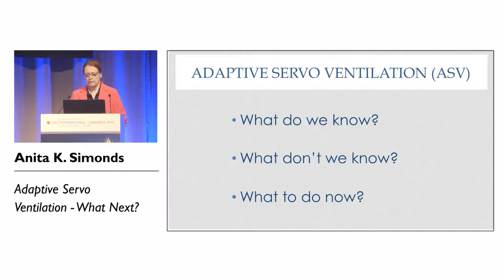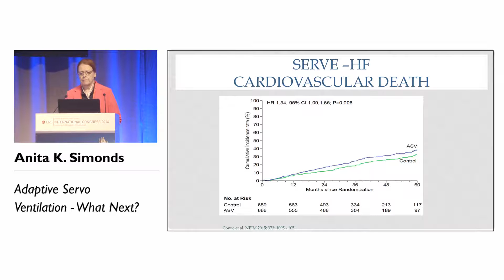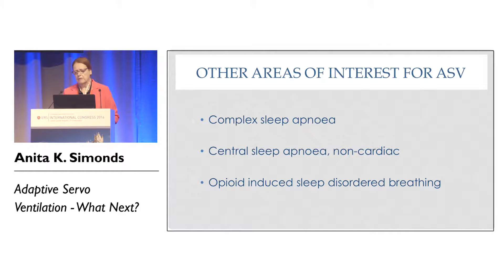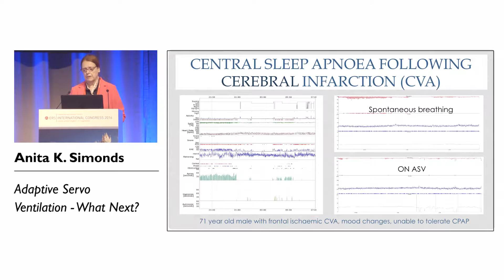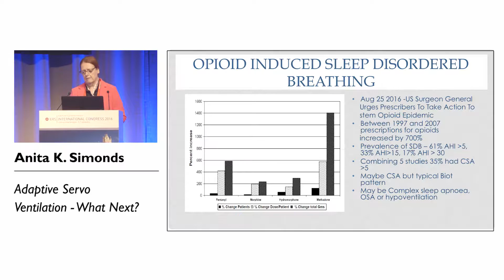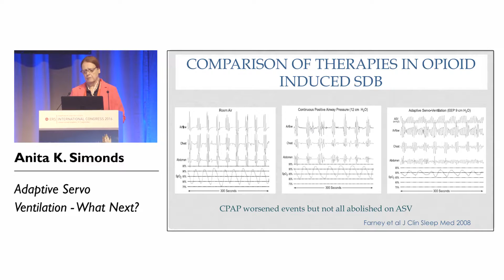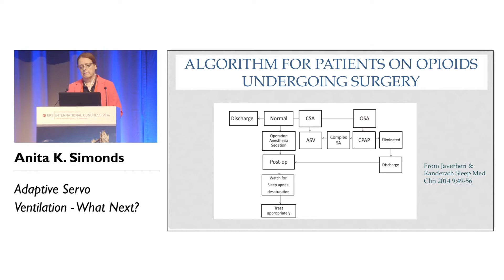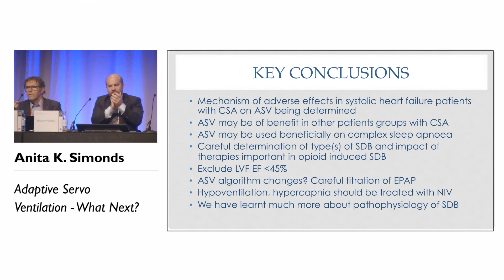Adaptive Servo Ventilation - What's next? by Anita K. Simonds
We bring you a recording of a discussion by a panel of experts entitled New Horizons in ASV: Advancing science | informing ASV clinical practice. ASV has proved a complex therapy, sometimes proving fatal if used incorrectly. Its efficacy is dependent on a number of factors; the panel discusses the implications of results from the SERVE-HF trial and how ASV should be used in clinical practice.

This video was funded by Resmed.